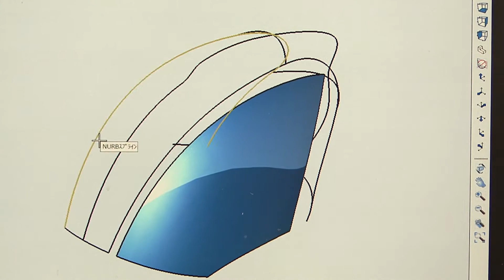2013.6.19 Manufacturing World 2013 Japan NEWS FLASH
2013年6月19日(水)～21日(金)開催
日本ものづくりワールド2013　速報
設計・製造ソリューション展
機械要素技術展
医療機器 開発・製造展
3D&バーチャル リアリティ展

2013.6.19 Manufacturing World 2013 Japan NEWS FLASH
Design Engineerring&Manufauturing Solutions EXPO
Mechanical Components&Materials Technology EXPO
Medical Device Development&Manufacturing EXPO
3D&Virtual Reality EXPO